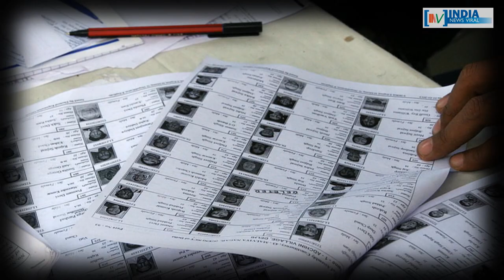चुनाव के चौथे चरण बाद कांग्रेस पर अचानक हमलावर क्यों हुए अखिलेश INV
चुनाव के चौथे चरण बाद कांग्रेस पर अचानक हमलावर क्यों हुए अखिलेश ? आखिर कांग्रेस पर अखिलेश यादव के अचानक हमलावल होने का राज़ क्या है ? जानिए इस रिपोर्ट में